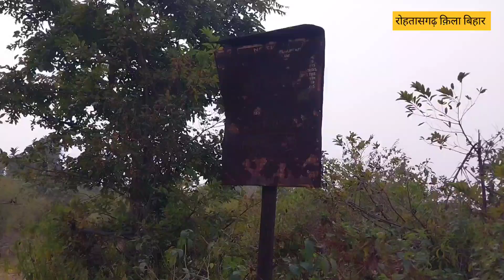Vlog#5||Rohtasgarh Fort ||देखिये किले का वह भाग जहाँ मुज़रिम को फाँसी दी जाती थी|प्राचीन गणेश मंदिर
Vlog#5||Rohtasgarh Fort ||देखिये किले का वह भाग जहाँ मुज़रिम को फाँसी दी जाती थी

|प्राचीन गणेश मंदिर|

इस भाग में आप देखेंगे  प्राचीन शिव और गणेश  मंदिर जिसमें अब पूजा नहीं होता है। साथ ही दो फांसी घर जहां मुज़रिम को फाँसी दी जाती थी।